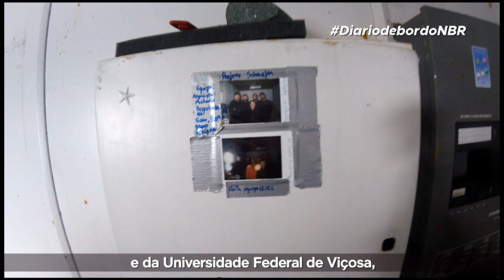Diário de Bordo | 1ª Temporada | Episódio 12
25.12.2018 - DIÁRIO DE BORDO: Refúgio

No 12º episódio do Diário de Bordo - Antártica, o repórter João Pedro Netto nos mostra um dos 4 refúgios que o Brasil mantém no continente gelado. Assista! proantar ❄️☃️